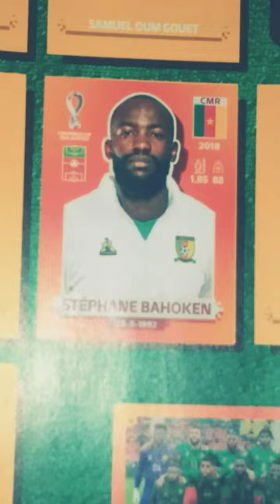calificando a los jugadores del mundial QATAR 2022👍